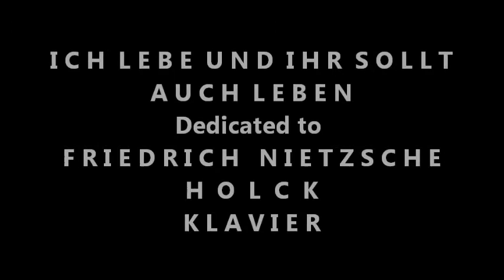NIETZSCHE ICH LEBE UND IHR SOLLT AUCH LEBEN HEINRICH HOLCK KOMPOSITION FÜR KLAVIER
performed by Henrik S. Holck
THE HOLCK ARTS FOUNDATION
DENMARK SWEDEN GERMANY